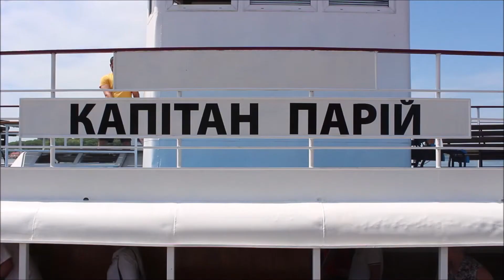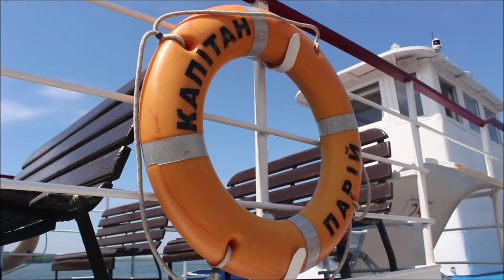Як курсує "Капітан Парій" Тернопільським ставом